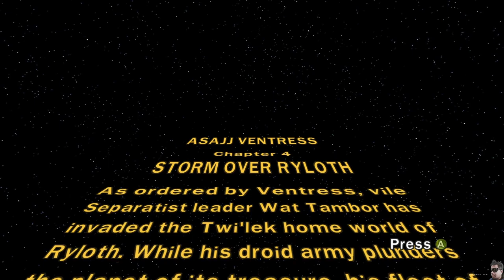LEGO STARWARS III | ASAJJ VENTRESS | Chapter 4 | STORM OVER RYLOTH | CINEMATIC FULL-HD | 1080P/60FPS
As ordered by Ventress, vile Separatist leader Wat Tambor has invaded the Twi'lek home world of Ryloth.  While his droid army plunders the planet of its treasure, his fleet of ships have formed a blockade in orbit around Ryloth to prevent any relief getting to the starving civilians.

The Republic responded by sending Admiral Yularen with Jedi Generals Kenobi and Skywalker to break the blockade and defeat Tambor. . .